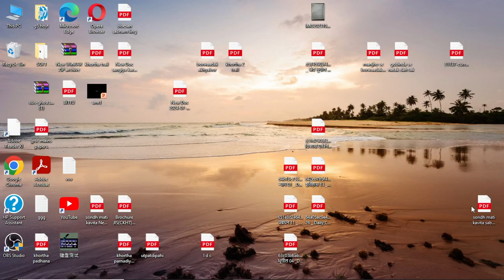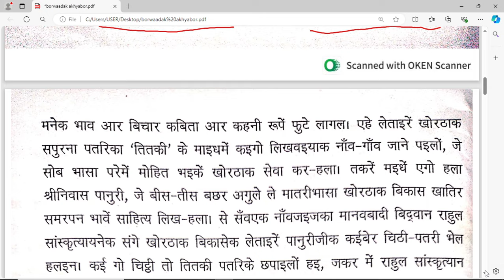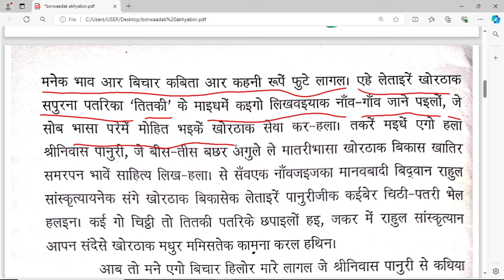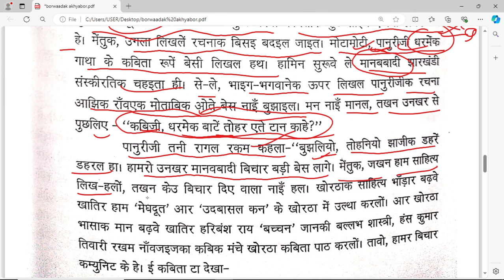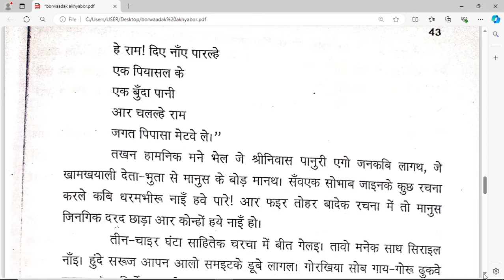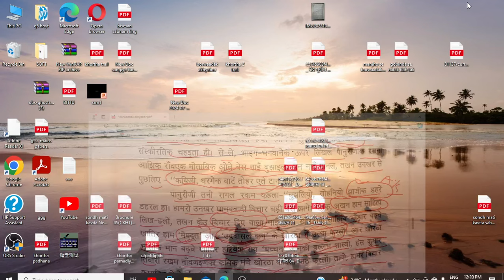Jssc excise constable khorta class | jssc excise constable written exam date 2024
Your Queries-

jssc excise constable vacancy 2019
jssc constable running live
jssc constable running me kya document chayie
jssc excise constable physical me kya kya hota hai
jssc excise constable admit card 2024 kaise download kare
jssc excise constable chest measurement
jssc excise constable running live hazaribagh
jssc excise constable admit card
jssc excise constable news today
jssc excise constable khorta syllabus
jharkhand excise constable khorta syllabus
jssc excise constable khorta class
jharkhand excise constable khorta class
Khorta syllabus
Khorta best book list
jssc excise constable physical
jharkhand excise constable written exam date 2023
jharkhand excise constable written exam date 2024
jssc excise constable written exam date
jssc excise constable exam pattern
jharkhand excise constable exam pattern
jssc excise constable written exam syllabus
jharkhand excise constable written exam syllabus
jssc excise constable exam kab hoga
jharkhand excise constable exam kab hoga
jssc excise constable exam date update
jharkhand excise constable exam date update
jssc excise constable exam how to crack
jharkhand utpad sipahi physical date
jharkhand utpad sipahi running date
jharkhand utpad sipahi exam date
jharkhand utpad sipahi exam date update
jharkhand utpad sipahi exam new notice
jharkhand utpad sipahi exam kab hoga
jharkhand utpad sipahi exam news
jharkhand utpad sipahi written exam date
jharkhand utpad sipahi Khorta class
jharkhand utpad sipai Khorta syllabus
jharkhand utpad sipahi exam pattern
jharkhand utpad sipahi exam syllabus
jharkhand utpad sipahi exam 2024